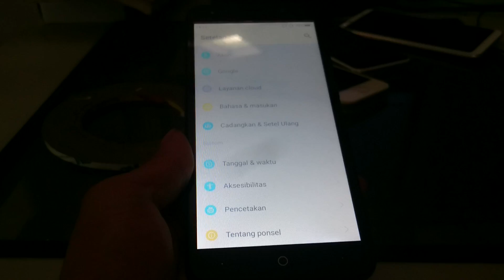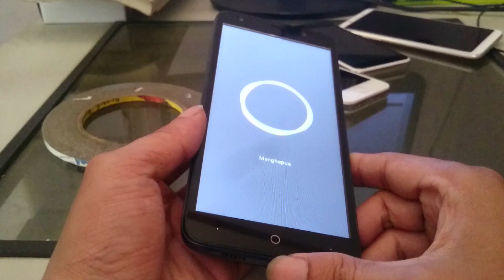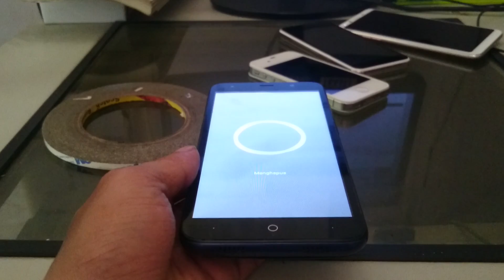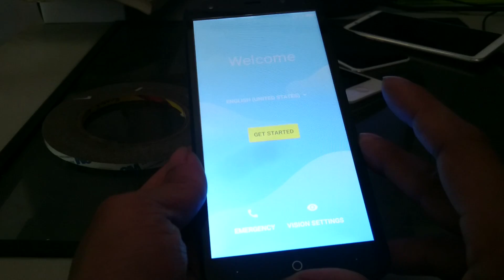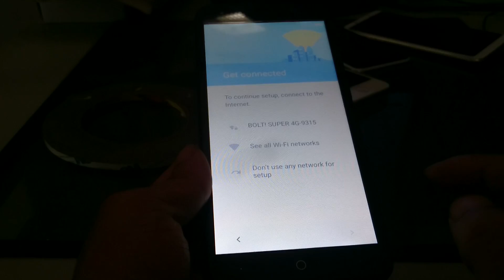Cara Factory Reset Evercoss (U60)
Cara Factory Reset Evercoss U60 ini bisa kamu pilih untuk menjadi tips dalam mengatur ulang smartphone kamu ke pengaturan awal dan mengatasi masalah hang atau sering lemot.